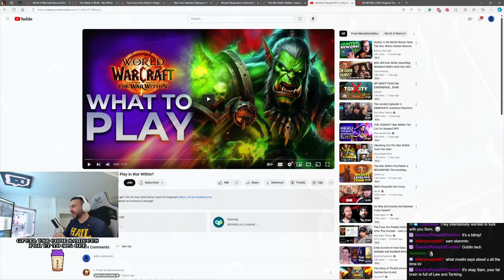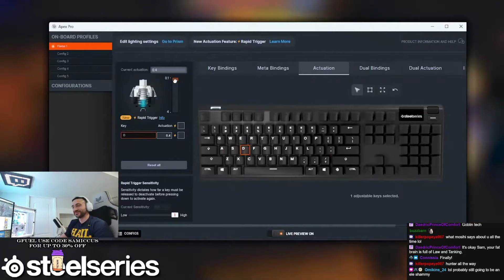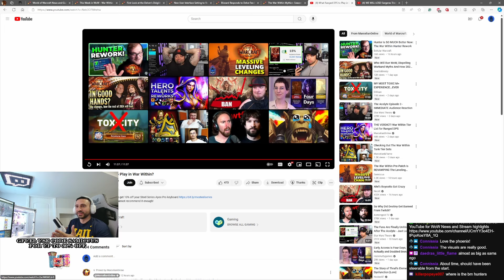THESE Will Be The Best RANGED DPS in The War Within (Hunter TBD) - Samiccus Discusses & Reacts